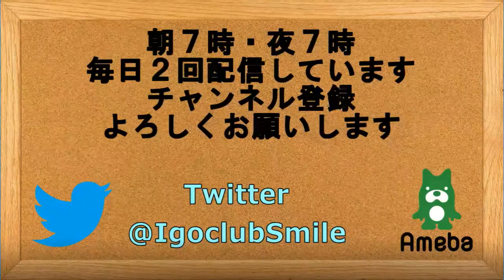囲碁 【初級問題㉑目を潰す手筋の解説】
初級問題㉑目を潰す手筋の解説です。